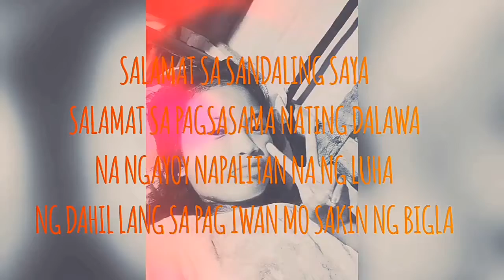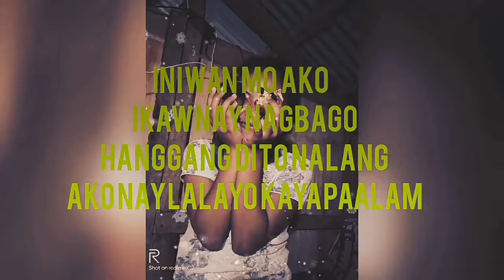INIWAN MO AKONG BIGLA (one of my poem) Pasensyat magulo HAHAHAHA 🤣🤣👌